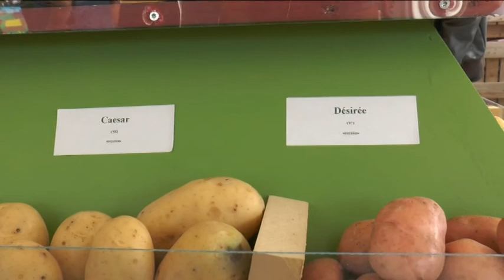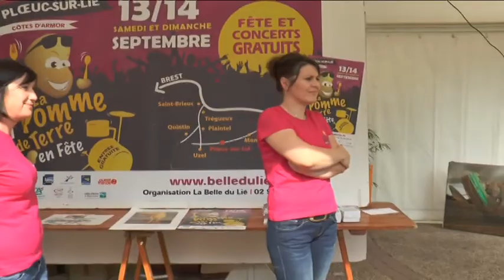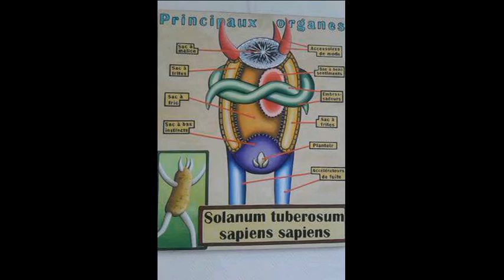3 la pomme de terre en fête 2014 samedi 13